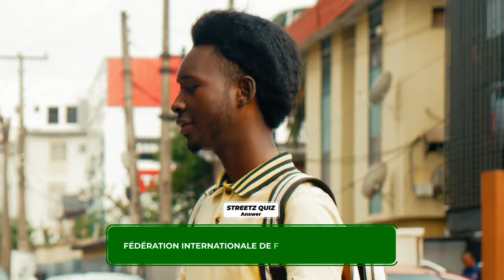Will Someone at Ikeja Win the Jackpot? Streetz Quiz Ep 17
This week, we bring the excitement to Ikeja, where contestants answer five questions for a chance to win 10,000 naira. Will someone walk away with the jackpot? Join us for an episode filled with thrilling questions and heartfelt emotions.

Experience the finest in African film and entertainment. At Fruitful Studios, we are committed to delivering top-notch content that entertains, inspires, and highlights the lifestyle and people of Africa. Tune in for compelling stories, engaging shows, and endless fun.